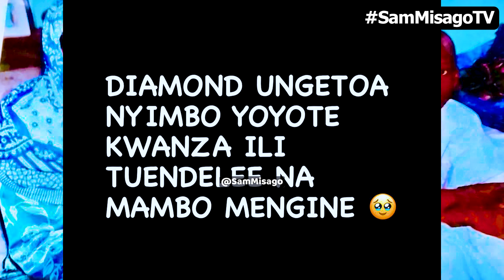ROMY JONES ashindwa kumvumilia DIAMOND amchana Tunaomba Utoe wimbo ndo tuendelee